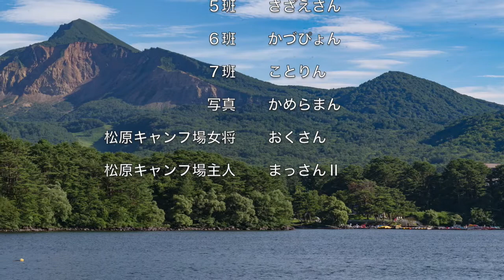アドベンチャーキャンプAug2017